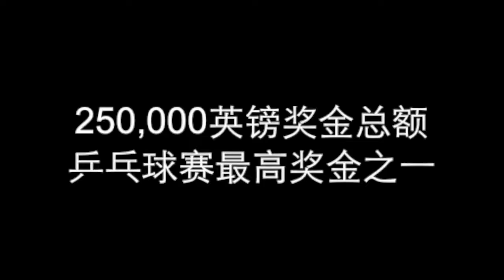2018伦敦杯乒乓球大奖赛